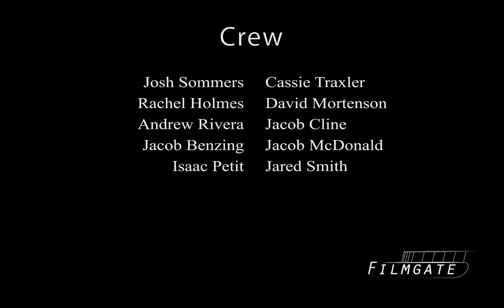Maddox Hall 2